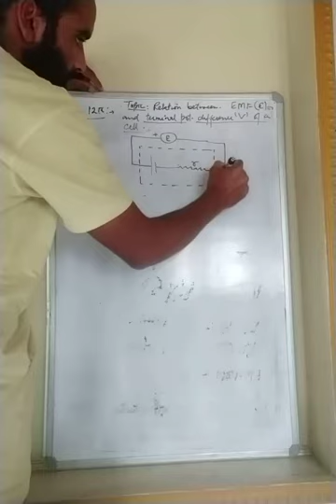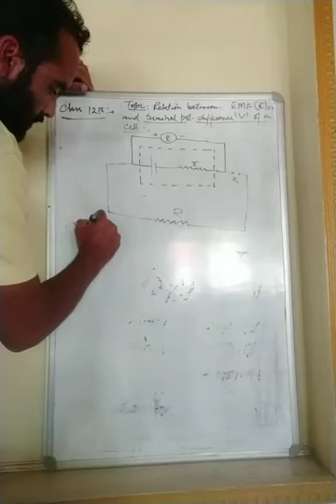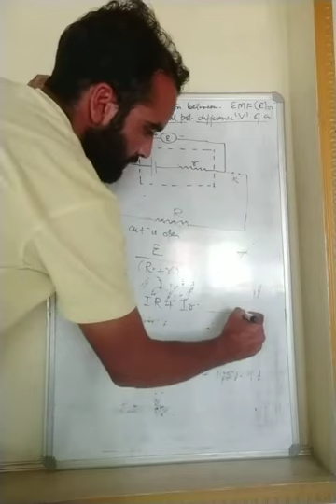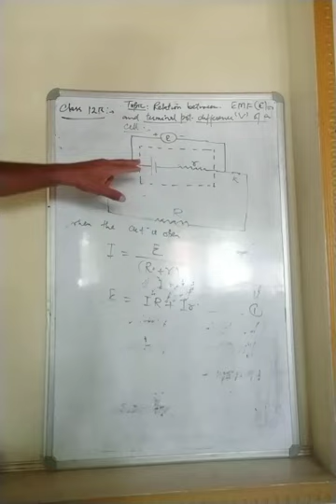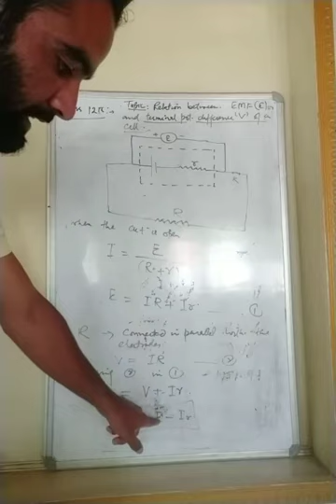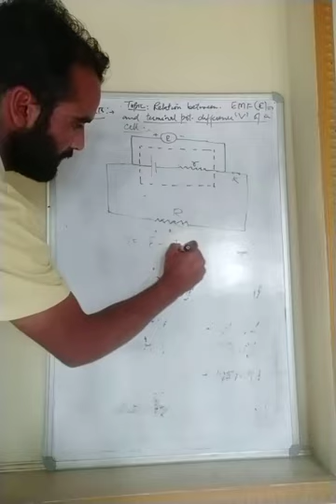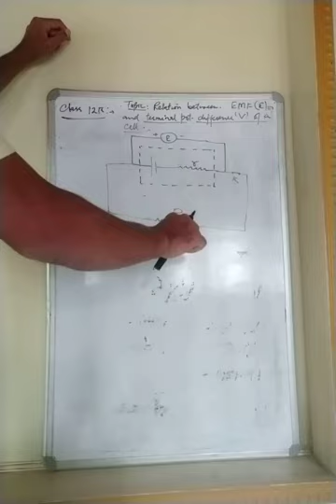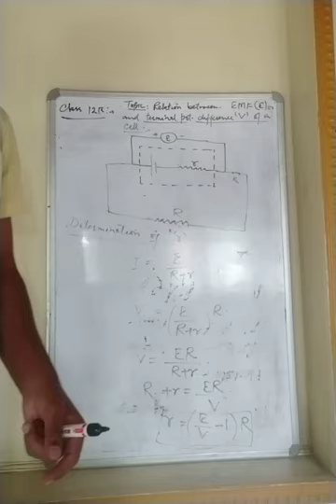Relation between EMF and terminal potential difference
Physics classes